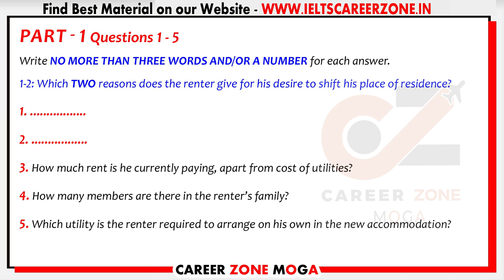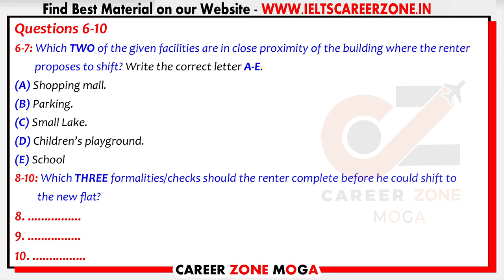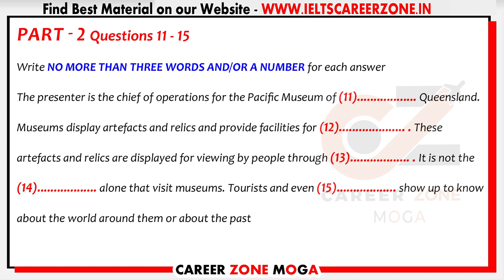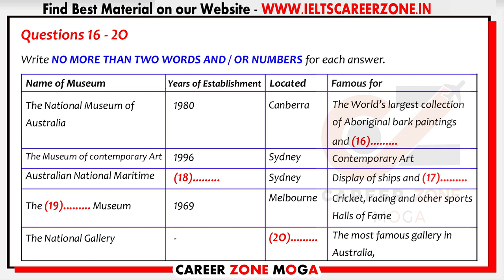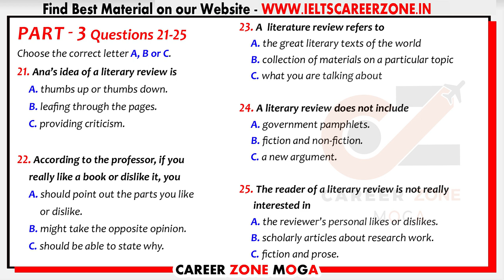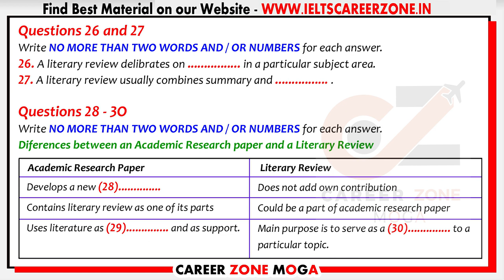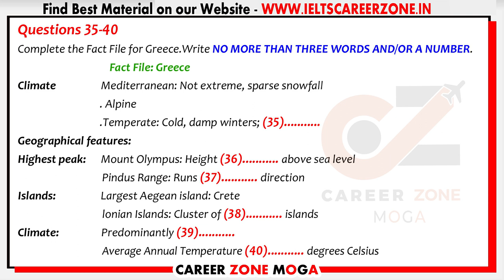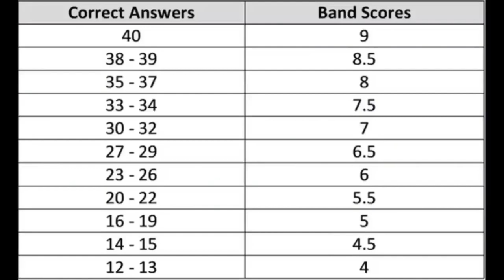IELTS LISTENING PRACTICE TEST 2022 WITH ANSWERS | 02.09.2022